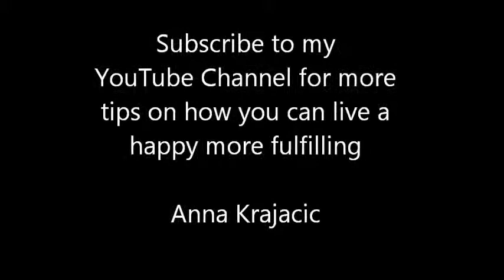How To Change Your State Instantly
We all get down every now and then.  It's part of our humanness, however there are ways to lift your energy and your spirit.    Find 10 ways YOU can change your state and keep them up your sleeve when you need them.

Subscribe to this channel and join me on my blog for more great ideas and tips on how to live a happier life and learn the art of manifestation with the Law Of Attraction.